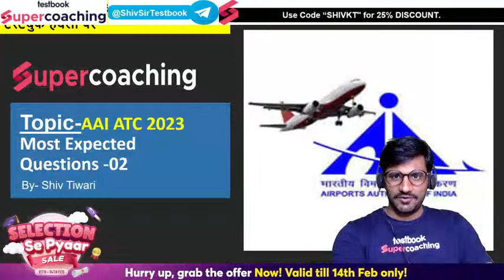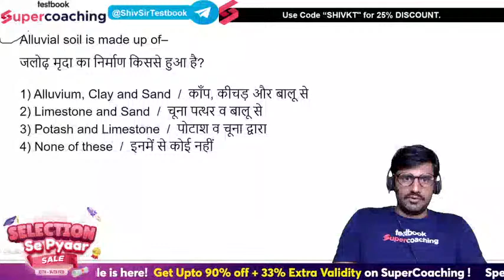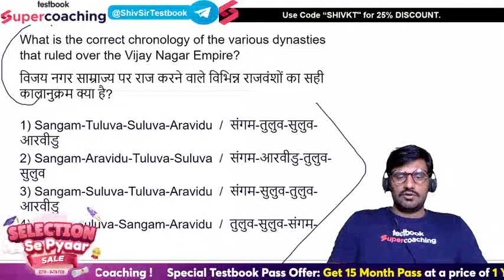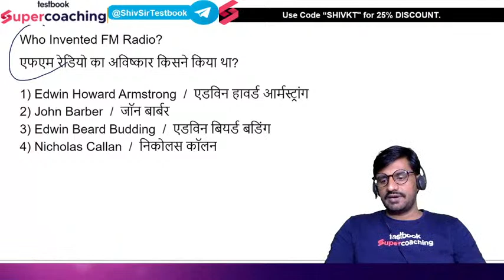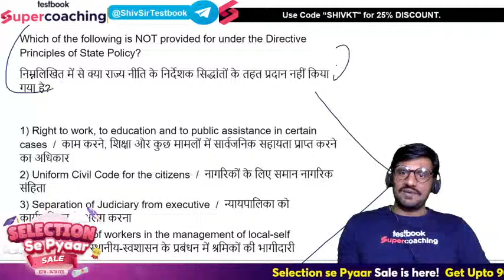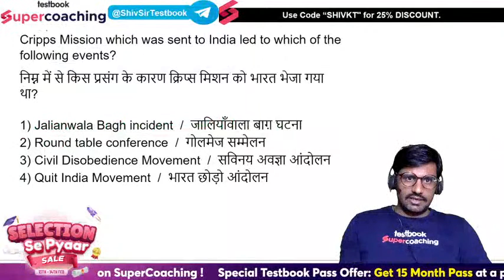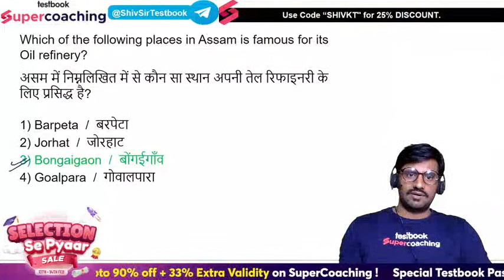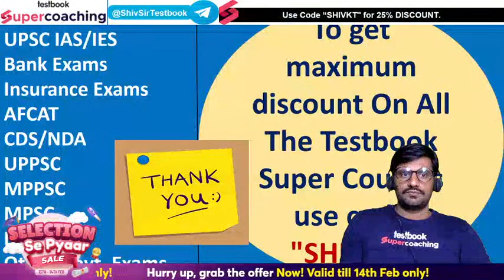AAI ATC GK Mock Test 2023 | Most Expected Questions | By Shiv Sir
GK For AAI ATC 2023 | Important GK for AAI ATC | GK Preparation for AAI ATC | Static GK for AAI ATC |

1. 30+ Courses by Super Teachers
2. 2500+ live classes by Experts
3. Dedicated doubt clearing sessions.
4. Take the advantage of real-time interaction with India’s best teachers
5. 500+ study notes for all subjects
6. 1000+ Full Mock Tests